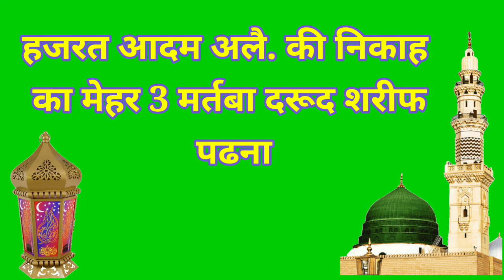हजरत आदम अलै.ओर उनकी निकाह का मेहर सिर्फ दरूद ए पाक